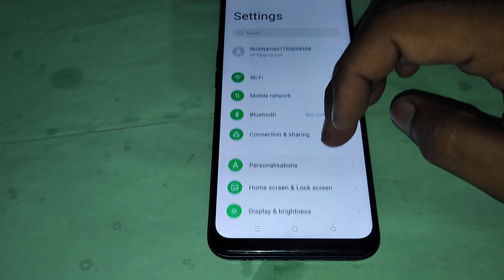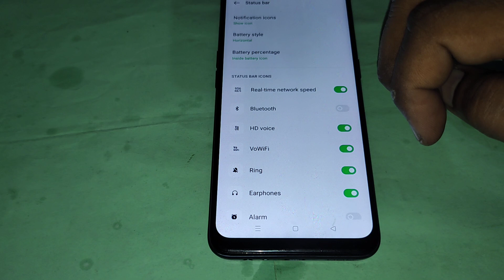oppo reno8 5g me status bar use kaise kare, how to use status bar in oppo reno8 5g